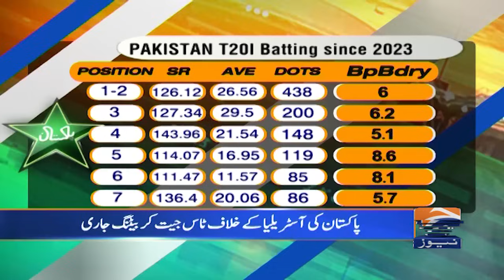Pak vs Aus 3rd T20i - Pakistan Team in Trouble | Sports Floor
Sports Floor  | 18th November 2024